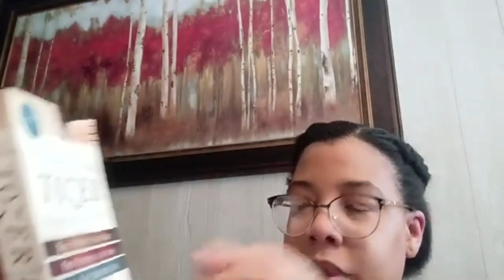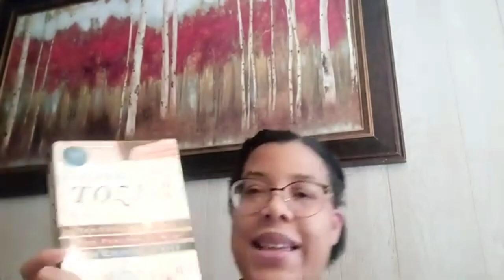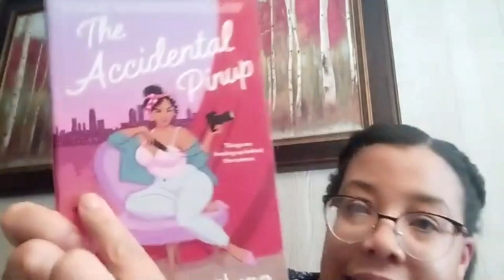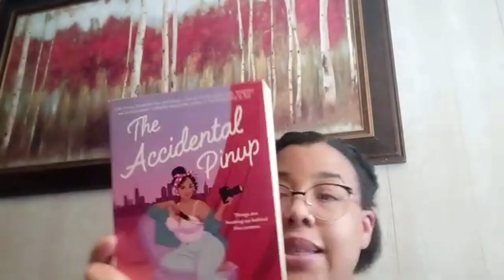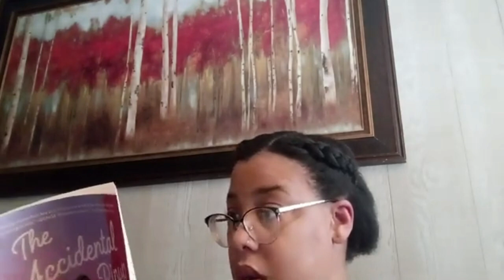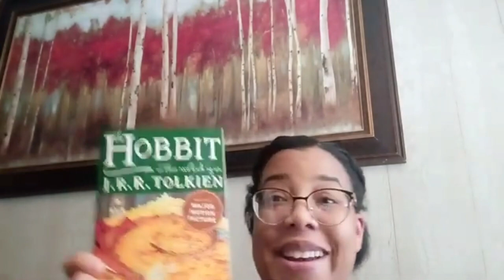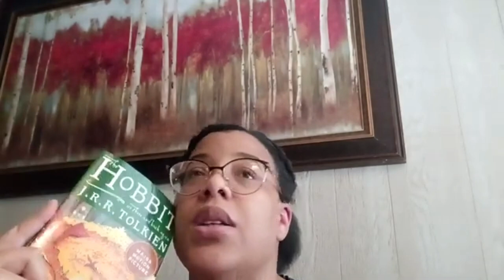Reading Plans for January 2023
My name is Jari and I am a lover of books and want to share my love for books and reading with the world.  I hope that in all of my videos, you are encouraged, you feel some joy, and you feel a sense of peace.
Here is my reading plan for the month of January 2023.  I am joining with fellow booktubers to read and explore new books.

Books Mentioned 📚
The Pursuit of Man by A.W. Tozer
The Accidental Pinup by Danielle Jackson
The Sisters Weiss by Naomi Ragen

1 Corinthians 13:13 "So now faith, hope, and love abide, these three; but the greatest of these is love."